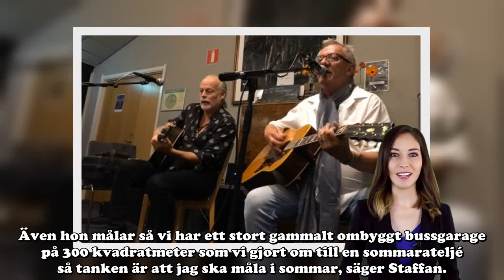Därför lämnade Staffan Ernestam Sven Ingvars – avslöjar konflikterna